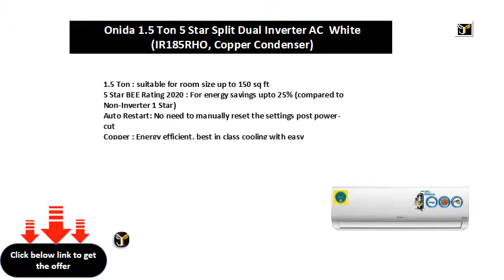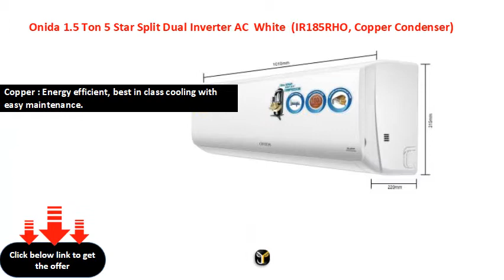Onida 1.5 Ton 5 Star Split Dual Inverter AC White (IR185RHO, Copper Condenser)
1.5 Ton : suitable for room size up to 150 sq ft
5 Star BEE Rating 2020 : For energy savings upto 25% (compared to Non-Inverter 1 Star)